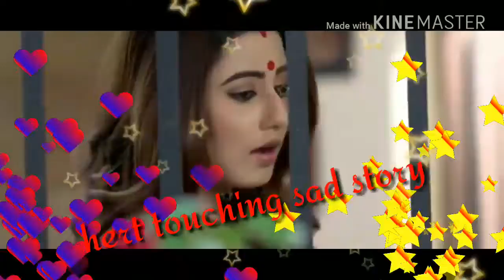Phair bhi tumko chaunga sad song